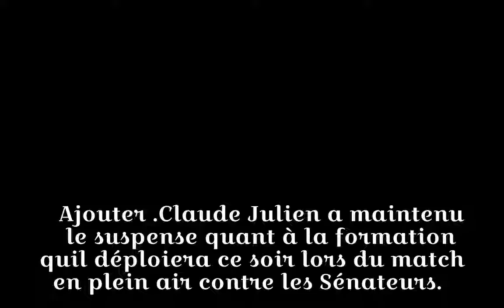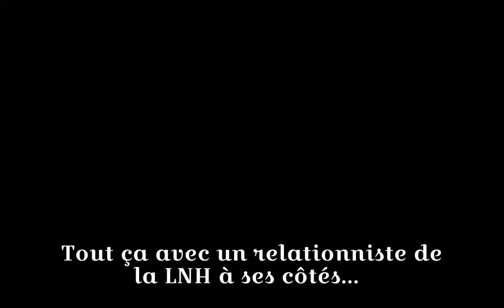Classique 100: mystère sur la formation du Canadien